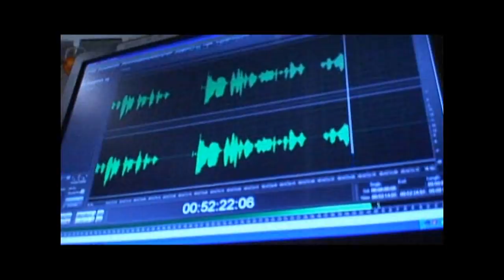Chicago Jazz | Chicago Jazz Radio March 16 2010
On the show this week we have vocalist Alison Ruble and her Quartet. Alison Ruble and her quartet perform music from her latest release This is A Bird and also from her upcoming release Ashland. Alison talks with Mike about how she got started in music, who has inspired her to continue in Jazz, her weekly performances at Andys on Wednesdays and also her upcoming video shoot at the Jazz showcase March 30th.

The Alison Ruble Quartet features Alison Ruble(vocals), Jo Ann Daugherty(piano), Bryan Doherty(bass) and Tim Davis(drums).

Also on the show Mike and Charley are join in studio by Ernest Dawkins and Steve Berry. Ernest and Steve both perform with numerous groups which have traveled throughout the world and have helped to expand the limits and reach of Chicago Jazz. They also both started an organization entitled Chicago Creative Arts Online and have put together the second annual Blackout Festival a Tribute to Fred Anderson at the Velvet Lounge March 20th.

Vocalist Ava Logan also calls in to talk about her upcoming show entitled Lena Horne & Friends at the Skokie Theatre March 20th.